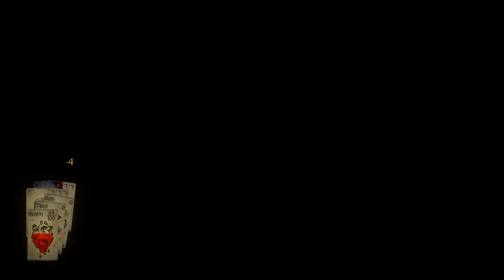Hand of Fate Let's Play - Episode #5 - King of Dust [Gameplay]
In this next episode of our Hands of Fate let's play, we take on the King of Dust!

As usual, I pull a classic 'give away all our food' right off the bat, making things interesting...because who needs food?

Beyond the thirteen gates at the end of the world, the game of life and death is played. Draw your cards, play your hand, and discover your fate. Hand of Fate is a hybrid roguelike/action-RPG/deck builder, in which the player builds a set of cards into a deck, which is then used to deal out the dungeon floors through which they adventure. Upon entering a combat, all of the cards the player has collected fly into their hands as fully modeled 3D assets, and combat begins.

Build your deck, enter the world of Hand of Fate, and prepare to face the Ace of Skulls.

Hand of Fate features unique gameplay revolving around building decks. Our let's play will see us through said gameplay to some very interesting and procedural outcomes.